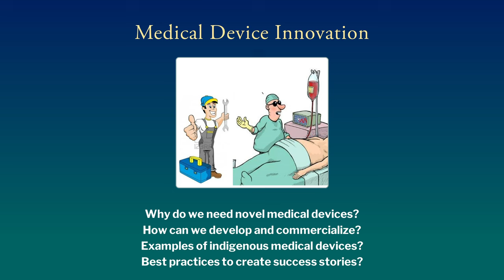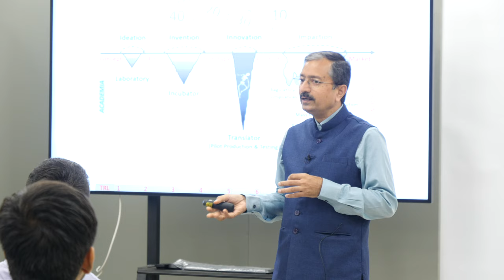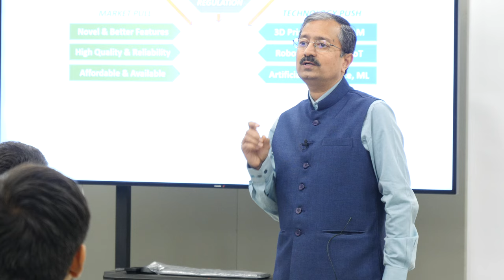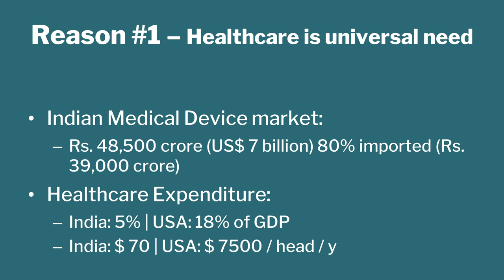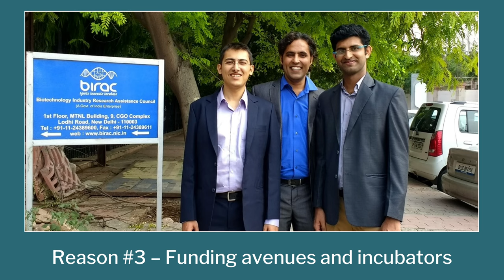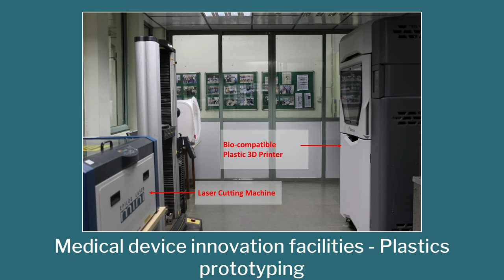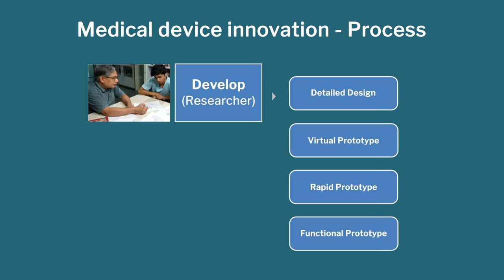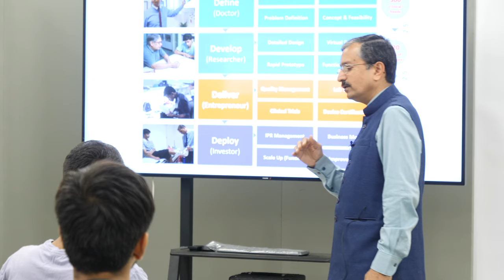Lecture 17 : Systemic Approach to Biomed Innovations by Prof. B. Ravi Part 1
Week 6-Lecture 17 : Systemic Approach to Biomed Innovations by Prof. B. Ravi Part 1